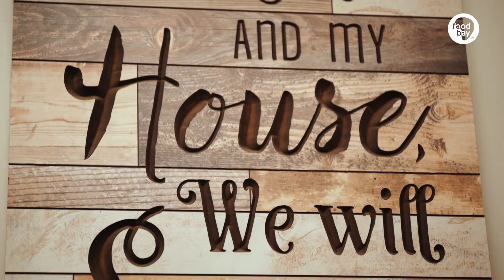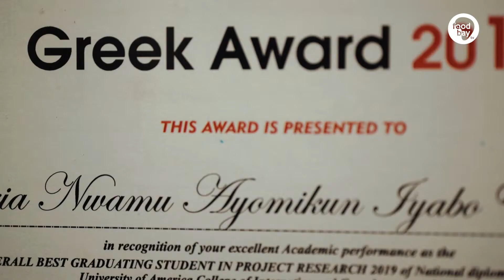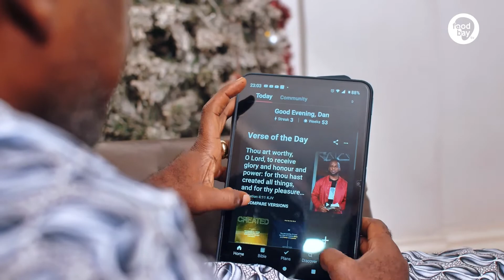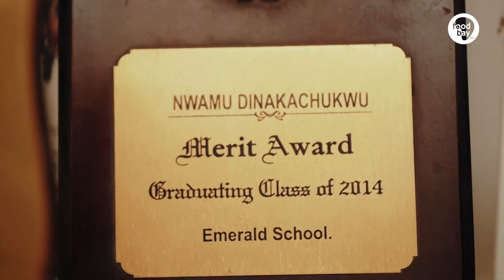FAM BAM| Redefining FRIENDSHIPs AND BONDS| EPISODE 2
FAMBAM is a another way of saying Family. Compare with Unit, or Close Group. Family to Mr Nwamu, is an expression of God’s goodness. If picture perfect is a thing, then that’s how special what the Nwamu family have i